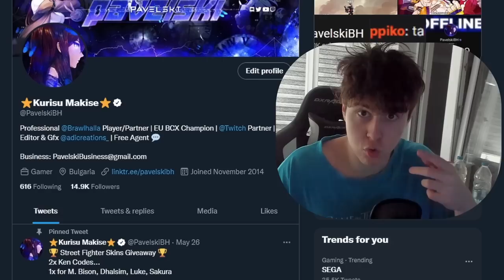Greatest Brawlhalla Set in History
Greatest Brawlhalla Set in History. Truly Astonishing BRAWLHALLA 1v1 gameplay by PavelskiBH! :O
the set, lin fei, and ez are in the thumbnail and brawlhalla is the game! Oh, I play 1vs1 in this one, also this is the greatest set/matches in brawlhalla's history... I think so at least! You guys can LMK!